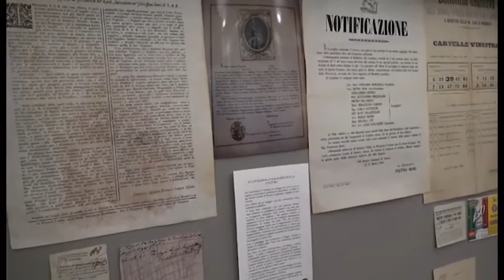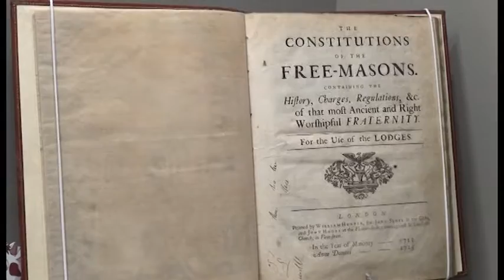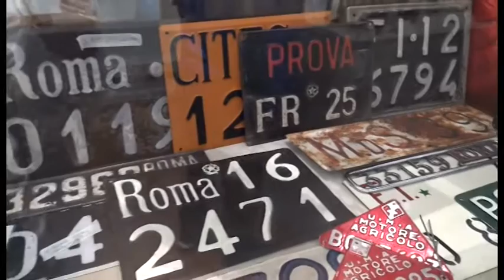E' aretino il primo Museo Nazionale del Collezionismo Storico